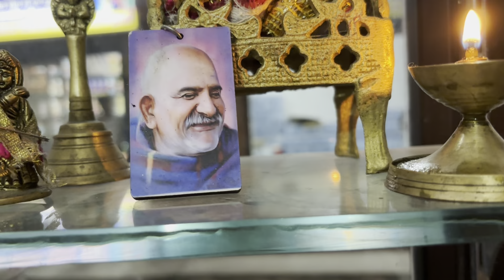Diwali Se Pehle Hui showroom ki opening💐🎀newvlog haldwanivlog # Uttarakhand